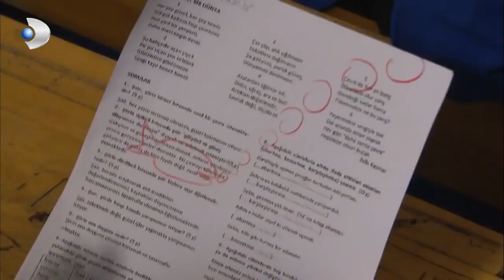Memo Yalancı Oluyor! - İkizler Memo-Can Özel Klip